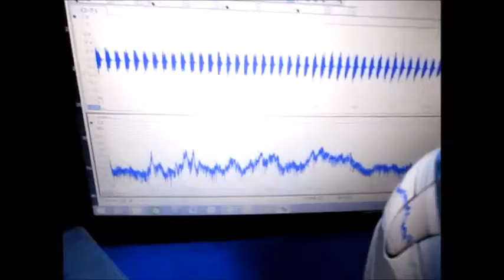超音波のダイナミックシステム：液循環制御技術 ultrasonic-labo